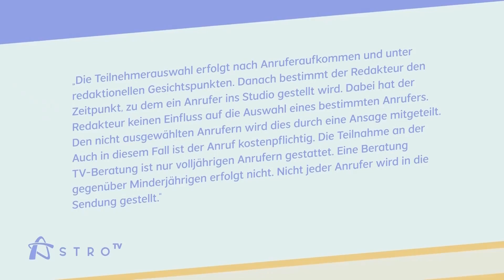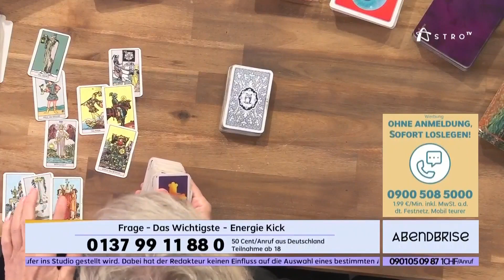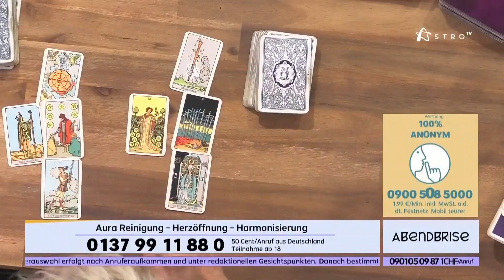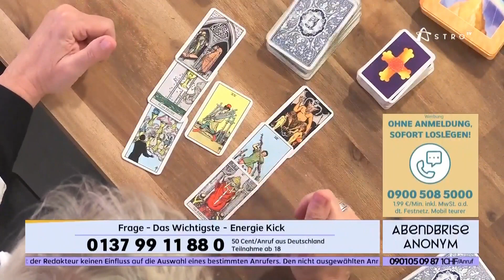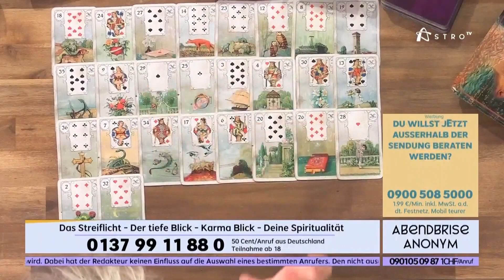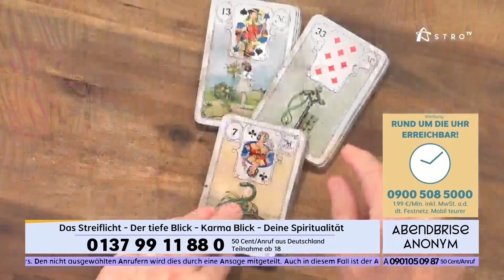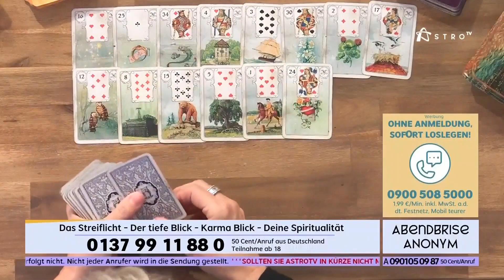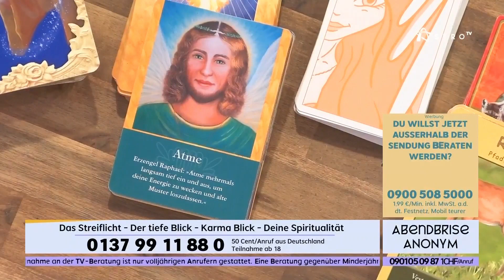AstroTV - Katrin Mücke | 29.11.2022 / 20:00 - 21:00 Uhr